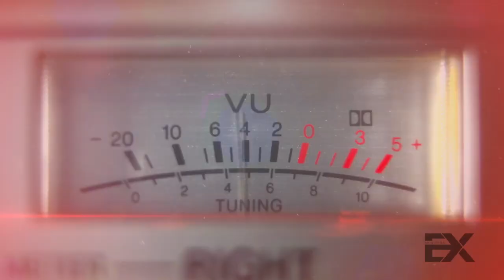EX Ministries Presents: Christian Rap featuring JayBrian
EX Ministries presents it's first musical release. From executive producer G. Craige Lewis, Christian Rap featuring JayBrian is a cd that will bless you, inspire you, and make you feel good. With music production from Adamant Believer's Council's band and production team, this CD is sure to be a favorite to supporters of EX Ministries. And the best part is that it is 100% Hip Hop Free!